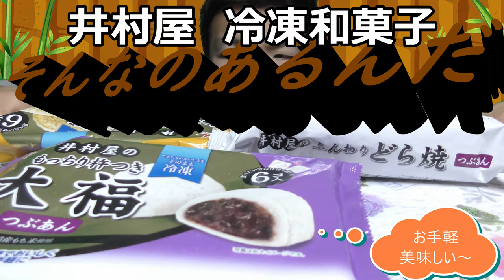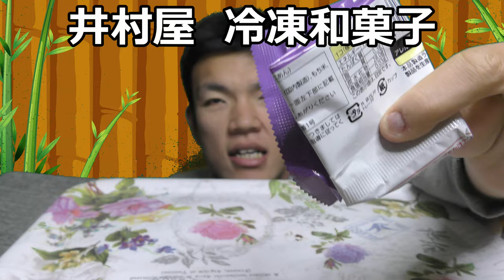井村屋の冷凍和菓子三種類を食べ比べてみた。大福、どら焼き、おはぎ、冷凍食品も侮れないですね……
井村屋の冷凍和菓子三種類を食べ比べてみました。まず冷凍で和菓子が食べられるというのが凄いと思うのですが、そのお味は～